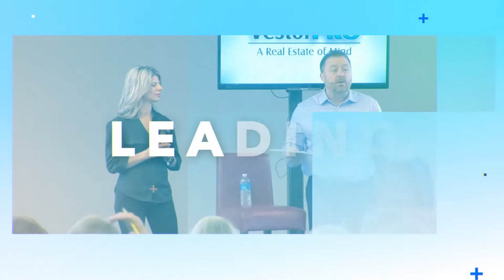Reacting To The Real Estate Market Bubble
How should you react when you hear people talking about the housing bubble that is going to pop. Should you run away, should you panic? What should you do? Here's my advice... nobody knows.